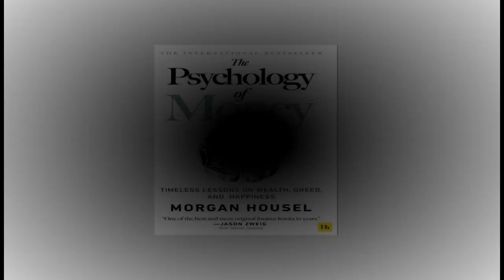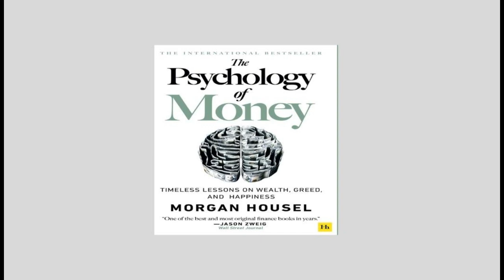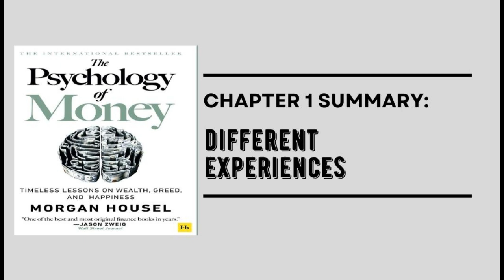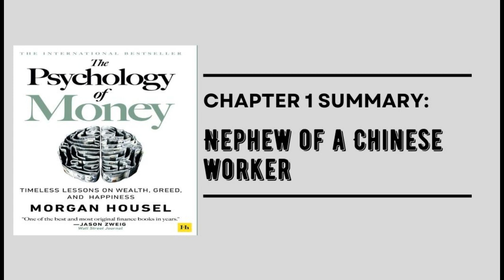The Psychology of Money by Morgan Housel: Chapter 1| No One's Crazy | Lottery Tickets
In this opening chapter of "The Psychology of Money," Morgan Housel explores the idea that financial decisions are often driven by personal experiences, emotions, and unique circumstances rather than strict rationality. He discusses how financial choices that may seem irrational to an outsider are entirely reasonable when viewed through the lens of the decision-maker's life. Housel illustrates this point with a variety of anecdotes and stories that show how people from different backgrounds and situations make decisions about money.